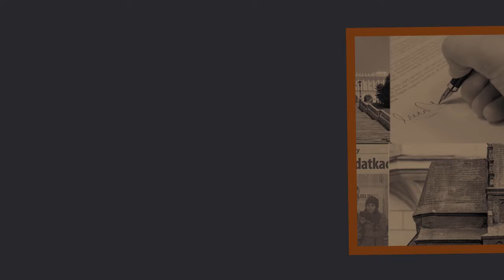Dyskusja o stanie gminy Lublin: Andrzej Filipowicz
Wystąpienie mieszkańca Lublina Andrzeja Filipowicza podczas dyskusji nad raportem o stanie gminy Lublin. 30 czerwca 2019.